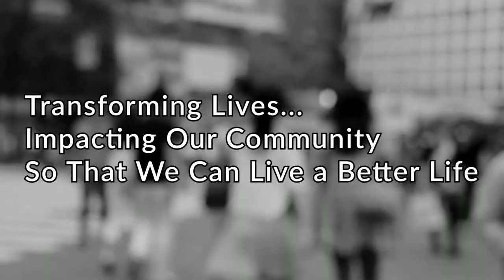PRESSING ON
Wednesday Evening message - May 27, 2020
Message by Pastor Anthony Odhiambo